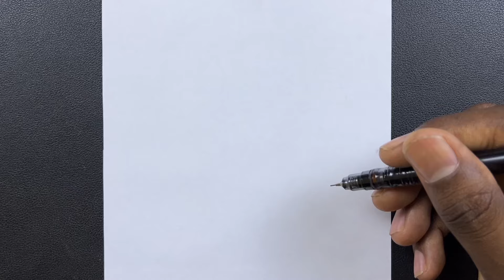How to draw cute anime boy | Easy to draw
How to draw cute anime boy

Drawing anime

Pencil : zebra